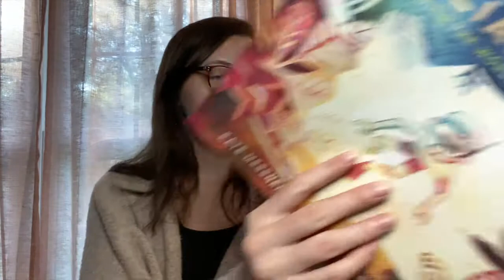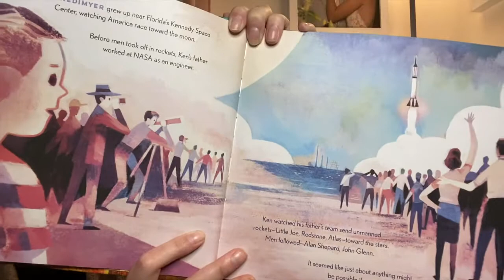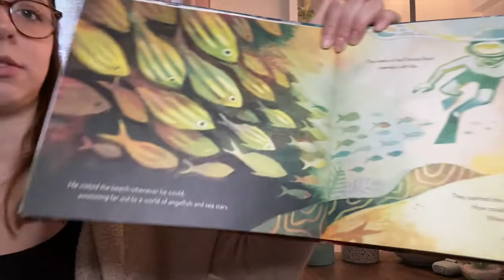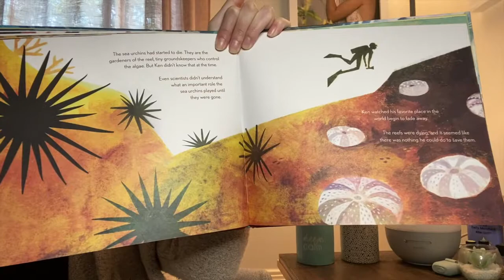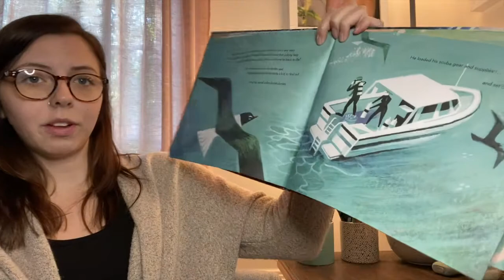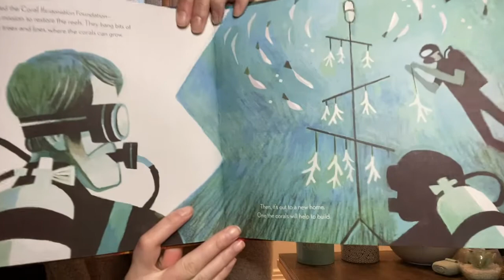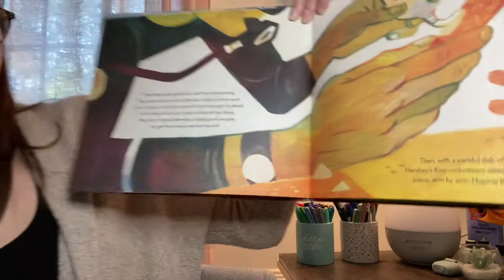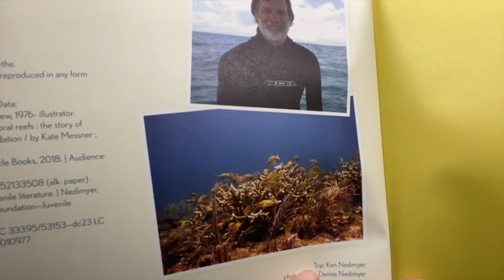"The Brilliant Deep" by Kate Messner and Matthew Forsythe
Happy Earth Day friends!! If you are looking for more information on how you can help save coral reefs or learn more about the cause, you can visit the Coral Restorations Foundations